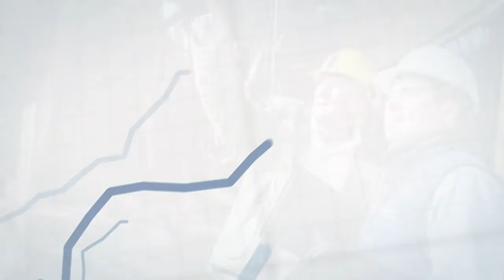Hanover on the move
The Hanover Insurance Group, Inc. is the holding company for several property and casualty insurance companies, which together constitute one of the largest insurance businesses in the United States. The company provides exceptional insurance solutions in a dynamic world. The Hanover distributes its products through a select group of independent agents and brokers. Together with its agents, The Hanover offers standard and specialized insurance protection for small and mid-sized businesses, as well as for homes, automobiles, and other personal items.